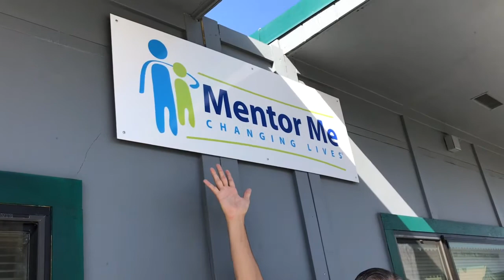10.31.18 What's Up Wednesday with Superintendent Jim Hogeboom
Superintendent Jim Hogeboom gives a weekly report from a NUSD school.